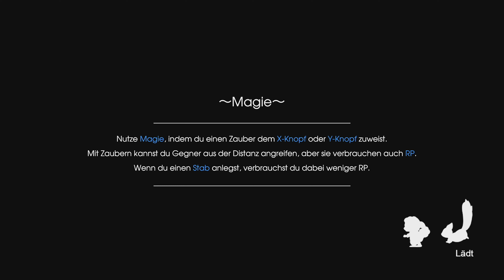Let's Play Rune Factory 5 #31 🌸 Die anderen Farmdrachen [Gameplay, Deutsch, Blind]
Let's Play Rune Factory 5 - Part #31 - Die anderen Farmdrachen [4k • 60fps • Gameplay • Deutsch]

➜ INFORMATIONEN ÜBER Rune Factory 5:

In der verschlafenen Grenzstadt Rigbarth passieren mysteriöse Dinge, die Einfluss auf die
Runen nehmen, welche für das Gleichgewicht zwischen Menschen und Natur sorgen ...

Beschütze als der neueste Hüter der für den Friedenserhalt verantwortlichen Organisation
SEED die Grenzstadt, indem du aufmüpfige Monster mit deinem offiziell von SEED ausgegebenen
Zaubersiegel einfängst. Wenn du gerade nicht auf einer Mission bist, hilf den Bewohnern von
Rigbarth beim Anbau von Feldfrüchten und bei Festivals und knüpfe Freundschaften, damit die
Stadt wächst und gedeiht!

Doch sobald sich das empfindliche Gleichgewicht des Friedens verschiebt, musst du dich
beweisen. Brich gemeinsam mit deinen Freunden aus der Stadt zu einem großen
Abenteuer auf, finde heraus, was dem Land zusetzt, und nutze die Macht in deinem
Inneren, um den Absturz ins Chaos zu verhindern.

• Vollständiger Name: Rune Factory 5
• Japanischer Name:  ルーンファクトリー5
• Entwickler: Hakama Inc.
• Publisher: Xseed Games, Marvelous
• System: Nintendo Switch
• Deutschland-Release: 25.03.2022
• Genre: Rollenspiel, Simulation
• Altersfreigabe: USK 6
• Offizielle Seite:

 Viel Spaß mit Let's Play Rune Factory 5! \(^o^)/